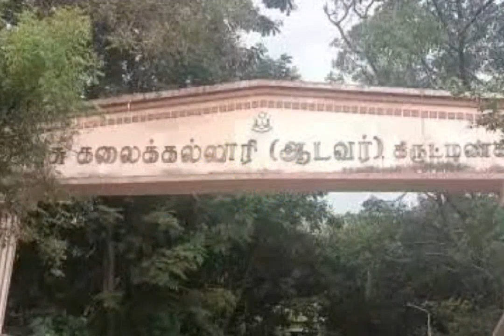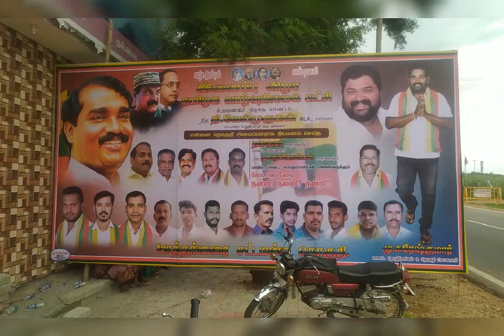மாவீரன் நெப்போலியன் தவாக படை அணி அணியாக.... தொடர்ந்து....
டாக்டர் சரவணன் மாநில செயற்குழு உறுப்பினர்